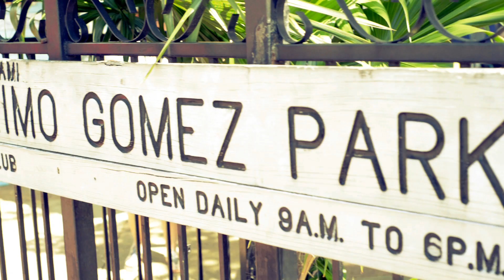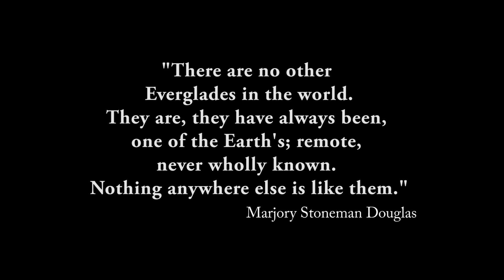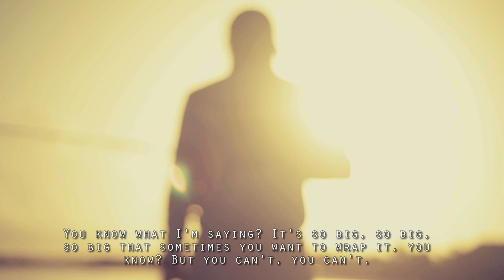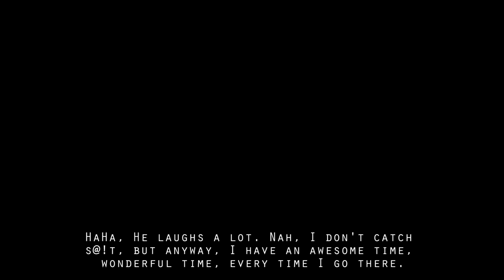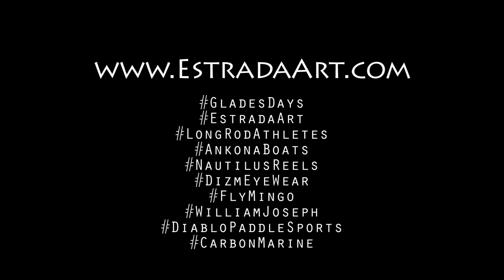GladesDayz - Fly Fishing the Florida Everglades for Snook, Tarpon, Bonefish & More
Take a glimpse into the vast Everglades through our eyes and stories. The first of a new series of films, we will take you into the 'glades from all angles on our poling skiffs and paddle boards / kayaks. From Islamorada, to Flamingo and Everglades City.
Special Thanks to:
Ankona Boats
Carbon Marine
Diablo Paddlesports
Dizm Eyewear
Everglades International Hostel
Nautilus Reels
William Joseph